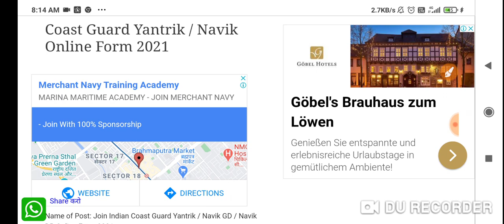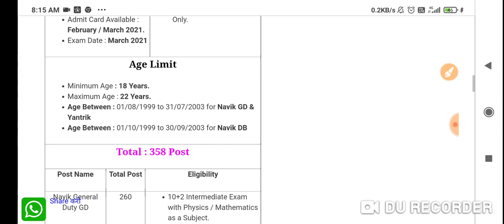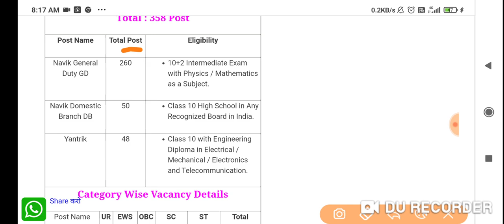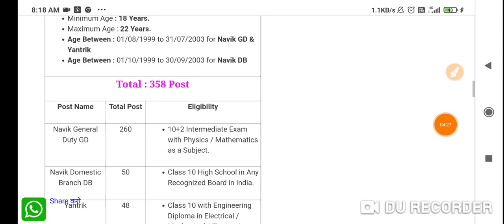Indian Coast Guard Apply Online Navik Db,Gd, Yantrik 2021 ।। How To Apply Online ।।Indiancoastguard